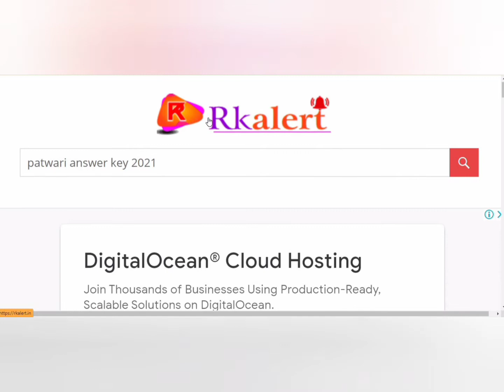PATWARI LATEST NEWS 2021 पेपर बेचते हुए 5 लोगों को हिरासत में लिया Jodhpur Police patwari latest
PATWARI LATEST NEWS 2021 पेपर बेचते हुए 5 लोगों को हिरासत में लिया | Jodhpur Police patwari latest APDATE 2021

पटवारी LATEST UPDATE 2021 | पटवारी एडमिट कार्ड 2021 | RSMSSB Patwari Admit Card 2021